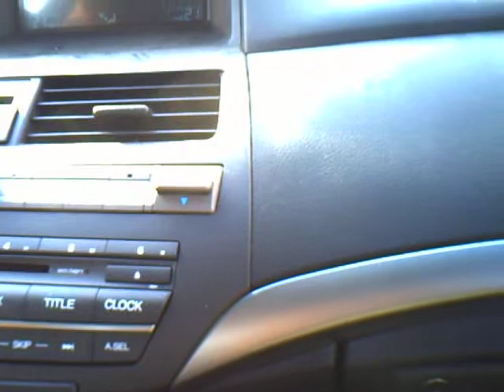thanks, god (kentucky radio religious people)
February 20, 2011, driving through Kentucky and listening to funny religious programming on the radio. Blogged